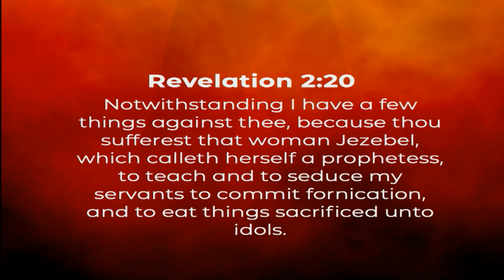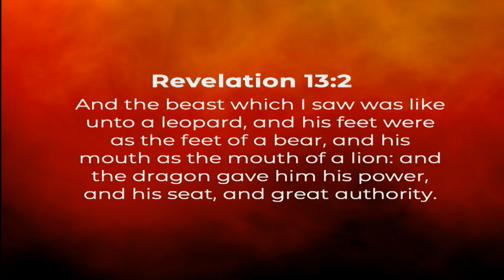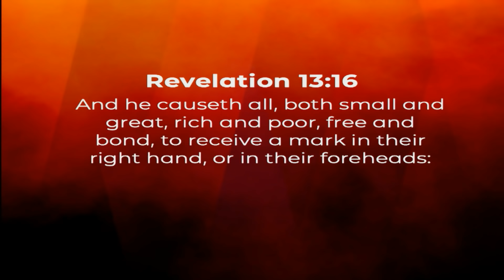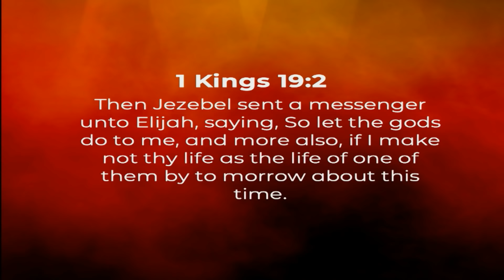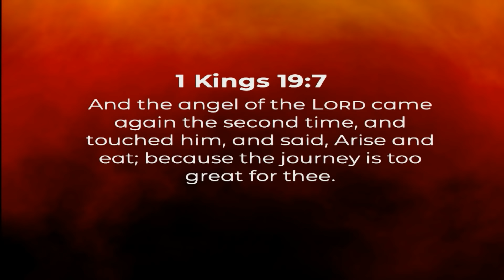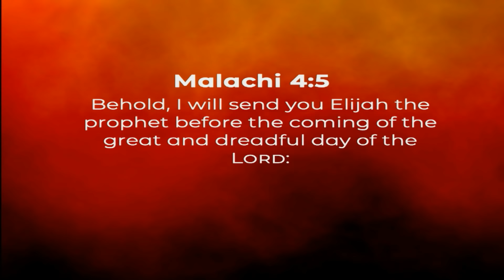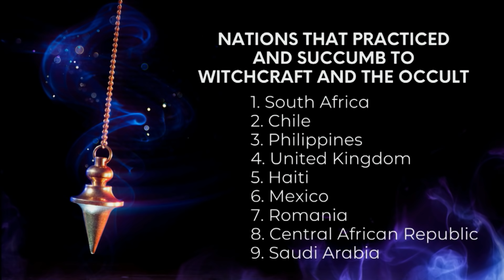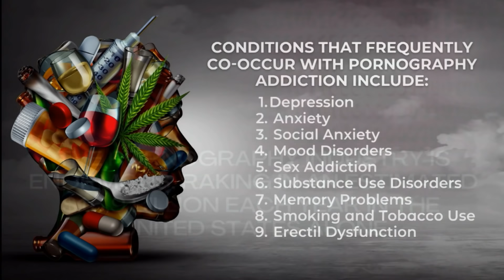Fight With Fire | The Jezebel Spirit Revealed | Bishop George Bloomer - 3.7.21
Series: The Jezebel Spirit Revealed
Message: Fight With Fire (Lesson 3)
Speaker: Bishop George Bloomer
Date: 3.7.21